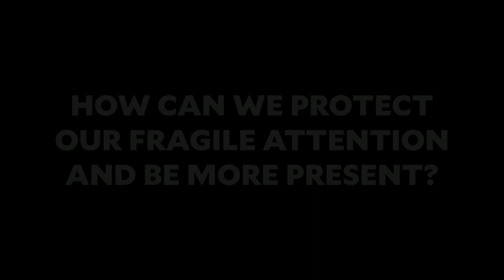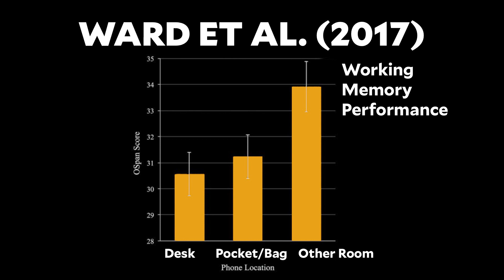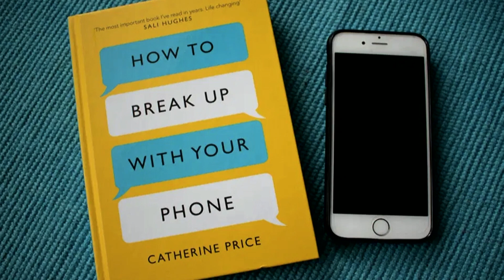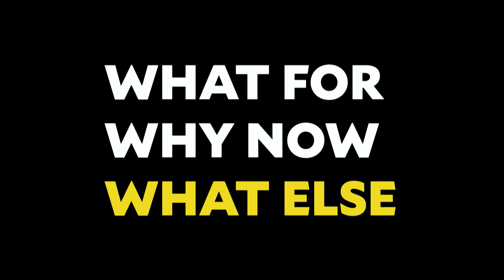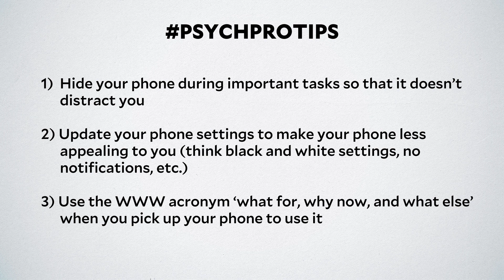Dr. Laurie Santos: How Can We Deal with Limited Attention? The Science of Well-Being for Teens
Lesson 2.8
"How Can We Deal with Limited Attention?"

In this video for teens, Dr. Laurie Santos introduces the concept of attentional hygiene, underscoring how our phones can limit our attention and affect our happiness and performance. Explore practical 'Psych Pro Tips' to control distractions, manage phone settings, and interact mindfully with your phone to improve focus and elevate your overall life experience. This is video #17 in Dr. Laurie Santos' series on the science of well-being for teens.